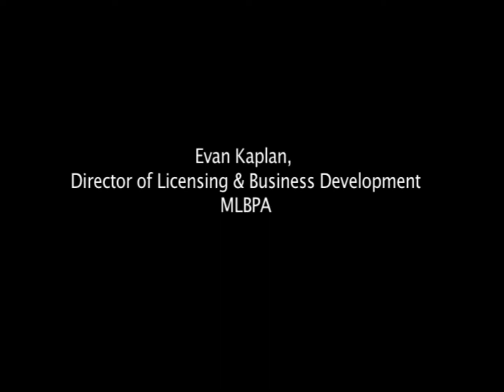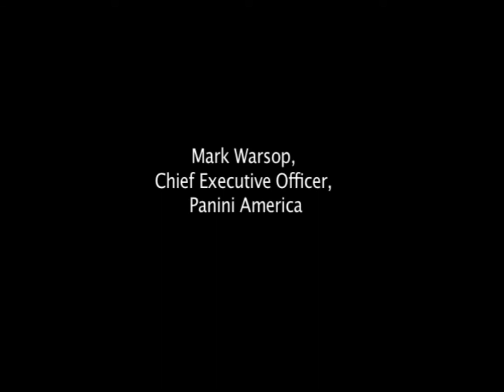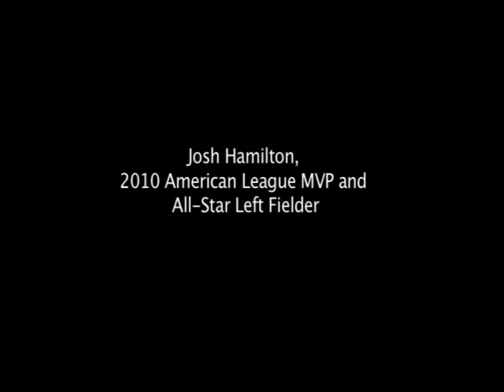Panini America Must-See Video: Scenes from the Josh Hamilton/MLBPA Press Conference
To quote Panini America Vice President of Marketing Jason Howarth, yesterday was a bona fide "game-changer" for all of us here at Panini America. It was the day that the company announced its multi-year agreement with the Major League Baseball Players Association to produce baseball cards.

It was the day we became the only licensed manufacturer in the world with trading cards licenses from all four major U.S. sports. It was the day we announced none other than reigning American League MVP Josh Hamilton as the face of our baseball future.

In fact, about the only thing missing from yesterday's stirring press conference to announce the big news was you -- our loyal collectors. But since getting all of you here to Texas on two days notice was a logistical impossibility (although we did consider it), we figured we'd bring the press conference to you.

All the highlights are here, including . . .
• Hamilton unveiling his first Panini America MLBPA card
• Addresses from MLBPA Director of Licensing & Business Development Evan Kaplan and Panini America CEO Mark Warsop
• Poignant commentary from Hamilton himself on growing up a collector, facing Nolan Ryan and why his four daughters would inevitably choose Panini America's Justin Bieber trading cards over ones of Dad